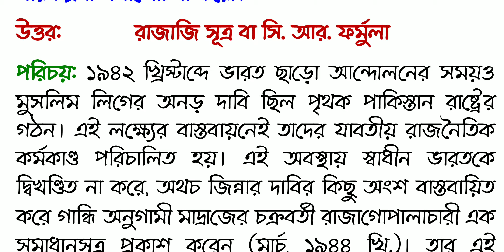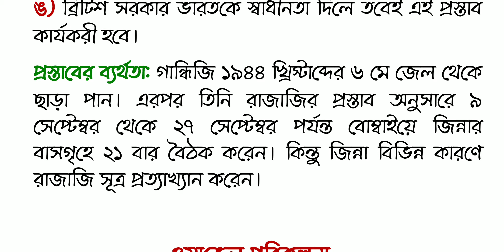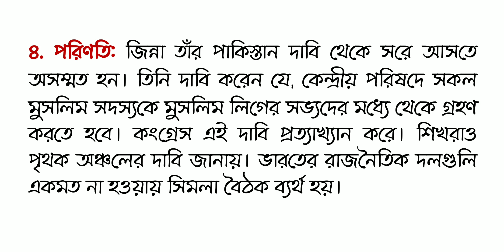রাজাজি সূত্র বলতে কী বোঝো।ক্ষমতা হস্তান্তরের প্রেক্ষাপট রচনায় ওয়াভেল পরিকল্পনা। উচ্চ মাধ্যমিক ইতিহাস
প্রশ্ন : রাজাজি সূত্র বলতে কী বোঝ ? ভারতবর্ষে ব্রিটিশ সরকারের ক্ষমতা হস্তান্তরের প্রেক্ষাপট রচনায় ওয়াভেল পরিকল্পনা পর্যালোচনা করো।
উত্তর:            রাজাজি সূত্র বা সি. আর. ফর্মুলা
পরিচয়: ১৯৪২ খ্রিস্টাব্দে ভারত ছাড়াে আন্দোলনের সময়ও মুসলিম লিগের অনড় দাবি ছিল পৃথক পাকিস্তান রাষ্ট্রের গঠন। এই লক্ষ্যের বাস্তবায়নেই তাদের যাবতীয় রাজনৈতিক কর্মকাণ্ড পরিচালিত হয়। এই অবস্থায় স্বাধীন ভারতকে দ.

সম্পূর্ণ অংশ ভিডিওতে পাবে।

 করেন (মার্চ, ১৯৪৪ খ্রি.)। তার এই সমাধানসূত্র 'রাজাজি সূত্র' বা সি. আর. ফর্মুলা (C. R. Formula) নামে পরিচিত।
প্রস্তাবসমূহ:
ক) কংগ্রেসের স্বাধীনতার দাবিকে মুসলিম লিগ পূর্ণভাবে সমর্থন করবে.
খ) দ্বিতীয় বিশ্বযুদ্ধ শেষ হলে মুসলিম সংখ্যাগরিষ্ঠ অঞলের অধিবা.
গ) গণভােট গ্রহণের আগে সব দলকে তাদের বক্তব্য প্রচার.
ঘ) মুসলিম-প্রধান অঞ্চলগুলি পৃথক রাষ্ট্র গঠনের পক্ষে মত দিলে দুটি পৃথক রাষ্ট্র গঠিত হবে। দেশভাগ হলেও প্রতিরক্ষা, বাণিজ্য, যােগাযােগ ও অন্যান্য বিষয়ে উভয় অংশই সমানভাবে জড়িত, এইসব বিষয় যৌথভাবে পরিচালিত হয়।
ঙ) ব্রিটিশ সরকার ভারতকে স্বাধীনতা দিলে তবেই এই প্রস্তাব কার্যকরী হবে।
প্রস্তাবের ব্যর্থতা: গান্ধিজি ১৯৪৪ খ্রিস্টাব্দের ৬ মে জেল থেকে ছাড়া পান। এরপর তিনি রাজাজির প্রস্তাব অনুসারে ৯ সেপ্টেম্বর থেকে ২৭ সেপ্টেম্বর পর্যন্ত বােম্বাইয়ে জিন্নার বাসগৃহে ২১ বার বৈঠক করেন। কিন্তু জিন্না বিভিন্ন কারণে রাজাজি সূত্র প্রত্যাখ্যান করেন।

                      ওয়াভেল পরিকল্পনা
১. পটভূমি: বড়ােলাট হিসেবে ভারতের শাসনভার গ্রহণ করে ওয়াভেল বুঝতে পারেন শীঘ্রই ভারতে ব্রিটিশ শাসনের অবসান হতে চলেছে। কিন্তু জাতীয় কংগ্রেস ও মুসলিম লিগের মতভেদের কারণে ভারতে ক্ষমতা হস্তান্তরের কাজ ব্যাহত হচ্ছি.
২.  প্রস্তাবসমূহ: এই পরিকল্পনায় বলা হয়-
ক) শীঘ্রই সরকার ক্ষমতা হস্তান্তর ও সং.
খ) নতুন সংবিধান রচিত না হওয়া পর্যন্ত ভারতীয় নেতাদের নিয়ে এক.
গ) কেন্দ্রীয় পরিষদে বর্ণহিন্দু ও মুসলমান সদস্যদের স.
ঘ) বড়ােলাট এবং প্রধান সেনাপতি ছাড.
ঙ) ক্ষমতা হস্তান্তরের আগে পর্যন্ত প্রতিরক্ষার দায়িত্ব ইংরে.
৩. সিমলা বৈঠক: এই প্রস্তাবগুলি আলােচনা করার জন্য লর্ড ওয়াভেল সিমলাতে ভারতীয় নেতাদের একটি বৈঠক ডাকেন (২৫ জুন, ১৯৪৫ খ্রিস্টাব্দে)। কংগ্রেসের পক্ষে মৌলানা আজাদ ও মুসলিম লিগের পক্ষে জিন্না এই বৈঠকে উপস্থিত ছিলেন।
৪. পরিণতি: জিন্না তাঁর পাকিস্তান দাবি থেকে সরে আসতে অসম্মত হন। তিনি দাবি করেন যে, কেন্দ্রীয় পরিষদে সকল মুসলিম সদস্যকে মুসলিম লিগের সভ্যদের মধ্যে থেকে গ্রহণ করতে হবে। কংগ্রেস এই দাবি প্রত্যাখ্যান করে। .